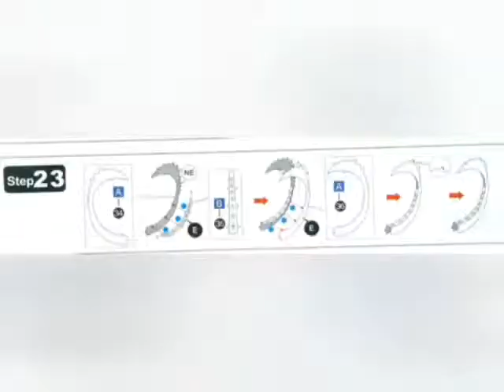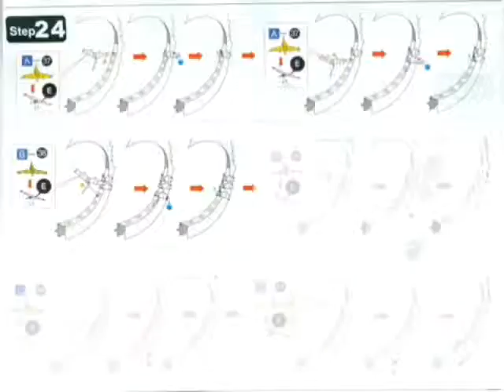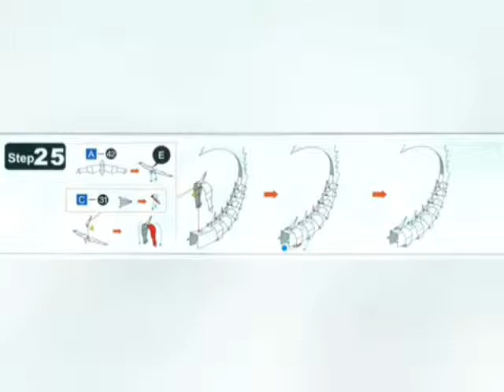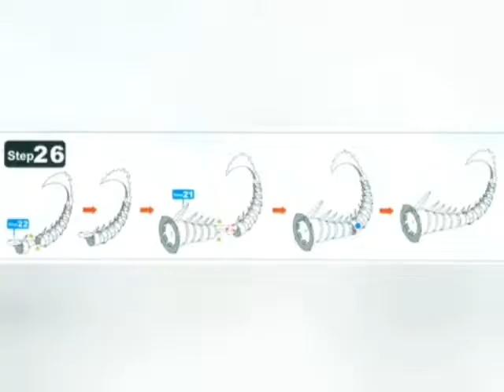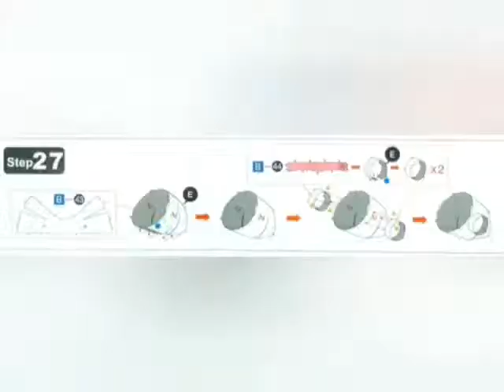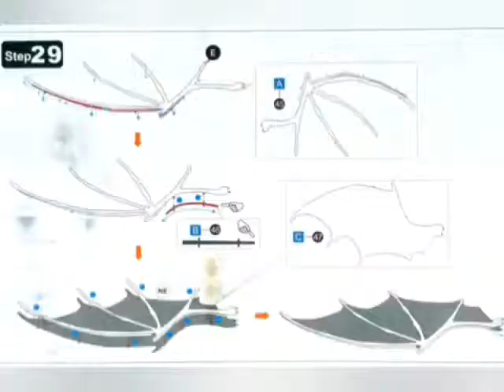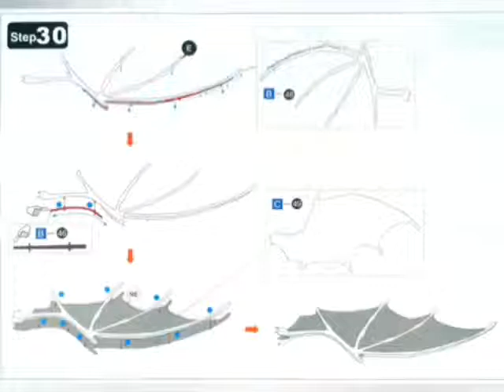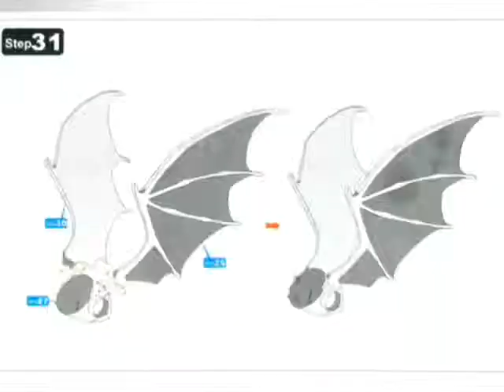ICONX Blue Dragon Build, Part III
This video covers steps  22-27,29-31 of my build of the Metal Earth (ICONX) Blue Dragon. Forgive the low quality, I had deleted the originals and had to download it back from Instagram.